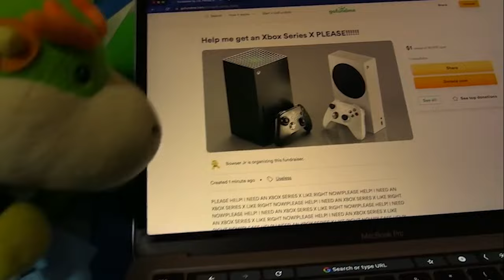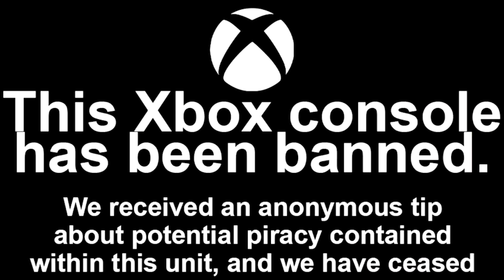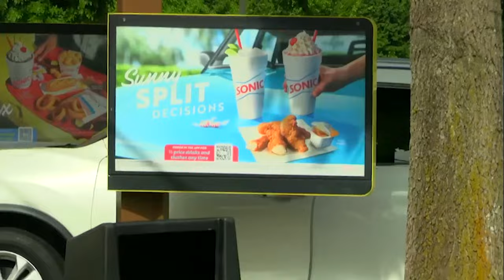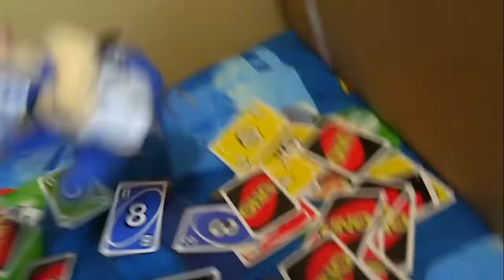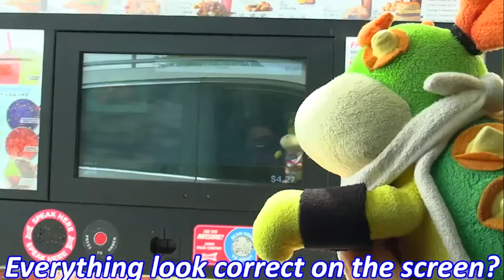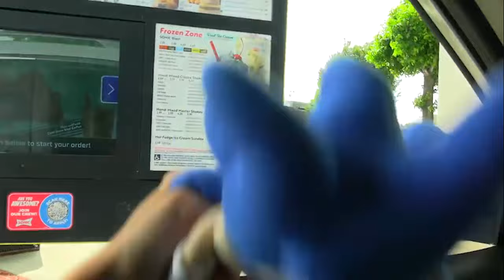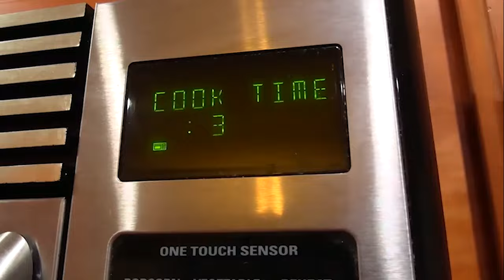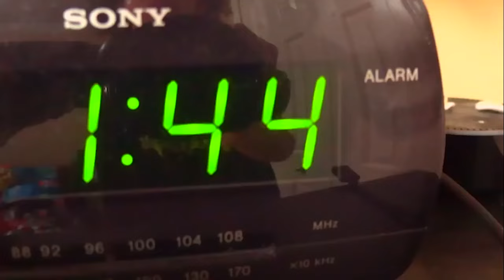Every CrazyMarioBros Bowser Jr Video of 2022! (MARATHON)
Comment "Meow" if you see this!